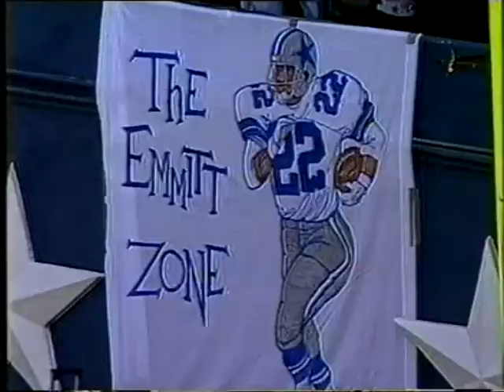New York Giants 1993 Season Highlights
New York Giants 1993 season highlights, starting with the appointment of Dan Reeves as Head Coach, then: